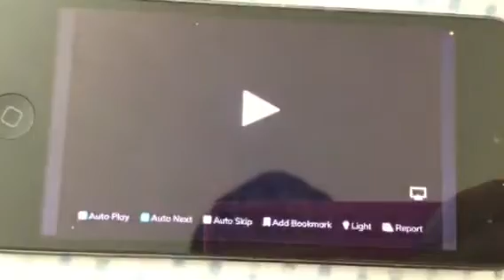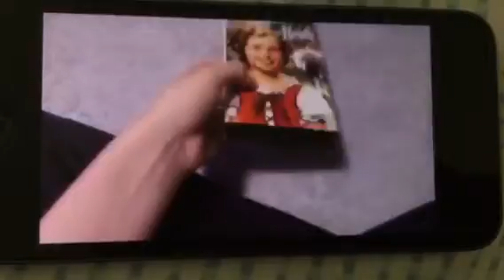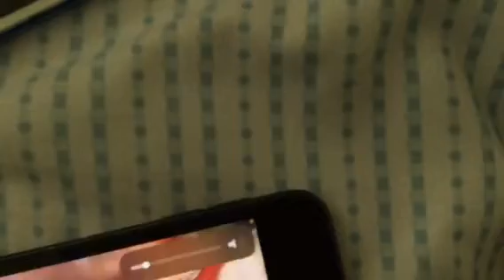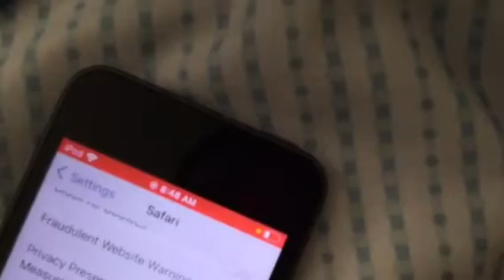Today Ice princess movie 2005⏱